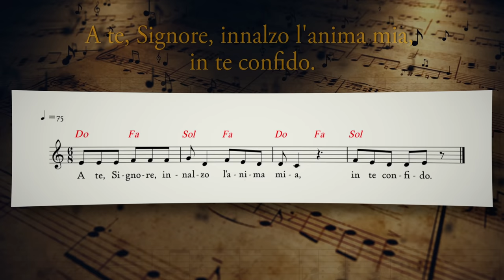Vangelo del giorno - Mt 4,18-22 - Venite dietro a me - Koinonia Giovanni Battista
Martedì 30 novembre 2021 - Mt 4,18-22 - Venite dietro a me
⏱ CAPITOLI DEL VIDEO ⏱️
00:00 | Introduzione
00:28 | Lettura della Parola del giorno
01:14 | Commento alla Parola di p. Luca Arzenton
07:08 | Slogan del giorno
07:32 | Preghiera
09:03 | Immagine preparata da KBiella della Parola del giorno
09:12 | Video demo del Salmo 24 (25) - A te, Signore, innalzo l'anima mia, in te confido - di Shout! Koinonia